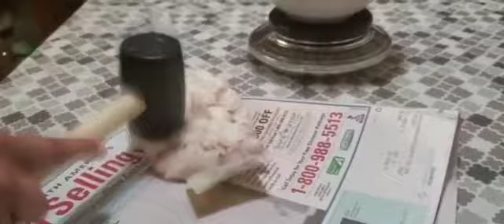Tips to Preservate Ginger & Garlic Paste || Easy Method to Peel Garlic skin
Easy Method to Peel the Garlic Skin || How to Preservate Ginger & Garlic Paste.🤫🤫